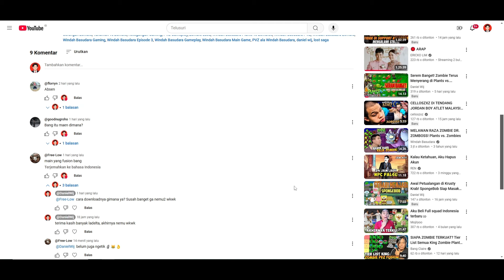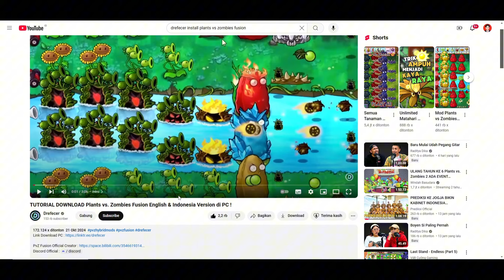Baru Pertama Kali Main Plants vs. Zombies Fusion! Apa Saja Yang Berbeda ?! 🌻🌱🧟‍♂️🧟‍♀️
Plants vs Zombies Fusion adalah inovasi yang mengembangkan elemen dasar permainan dengan mekanisme "Fusion" atau penggabungan unik antara berbagai jenis tanaman dan zombie.

Halo semuanya! 👋 Di video ini, kita akan bermain Plants vs. Zombies Fusion, versi baru yang menghadirkan kekuatan dan kombinasi tanaman yang belum pernah ada sebelumnya! 🌱🔥

Dalam Plants vs. Zombies Fusion, tanaman favorit kita sekarang bisa digabungkan untuk menciptakan kombinasi serangan yang lebih kuat melawan gelombang zombie! Mulai dari Peashooter yang bisa mengeluarkan api hingga Sunflower yang bisa memberikan energi ekstra, semuanya hadir di sini. Saksikan bagaimana kita melawan zombie dengan strategi dan kombinasi tanaman baru yang pastinya lebih seru!

Special thanks to Drefecer yang sudah siapin linknya.

★MUSIC★

Semoga apa yang saya upload, dapat bermanfaat untuk teman-teman semua